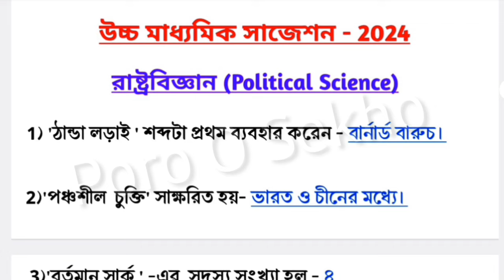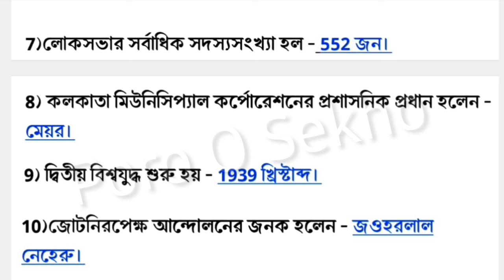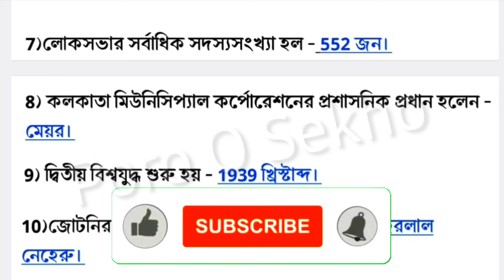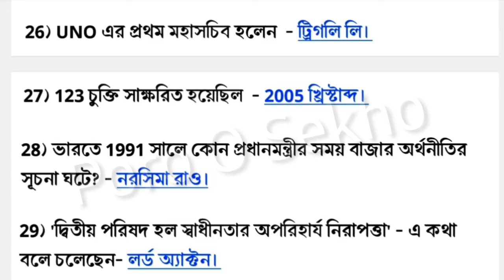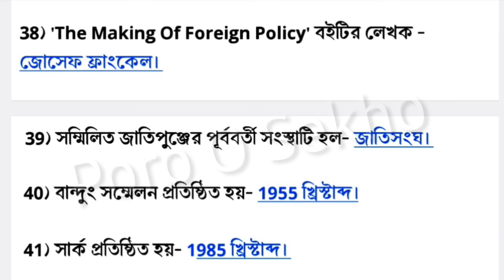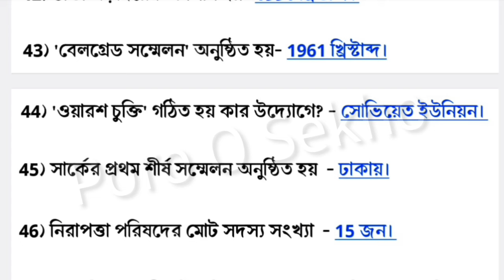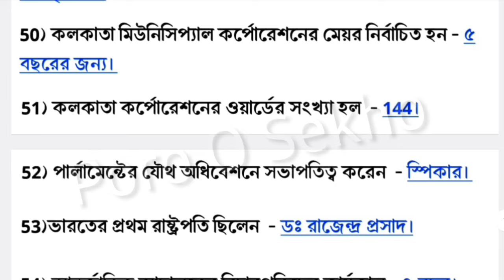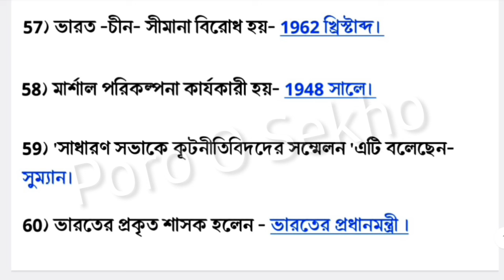HS Political Science mcq last minute suggestion 2024 || hs রাষ্ট্রবিজ্ঞান লাস্ট মিনিট সাজেশন 2024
HS 2024 Political Science last minute suggestion//HS 2024 Political Science 8marks suggestion//West bengal board Higher secondary History last minute final suggestion//HS final last minute Political Science suggestion//উচ্চ মাধ্যমিক রাষ্ট্রবিজ্ঞান লাস্ট মিনিট সাজেশন ভিডিও//উচ্চ মাধ্যমিক 2024 শেষ মুহূর্তের সাজেশন ভিডিও//উচ্চ মাধ্যমিক রাষ্ট্রবিজ্ঞান ফাইনাল সাজেশন ভিডিও 2024 //Hs  2024 Political Science mcq saq suggestion //Hs 2024 Political Science important question suggestion // class 12 Political Science suggestion